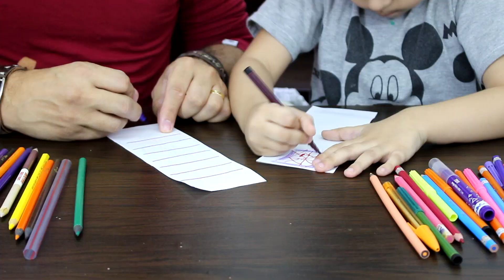CORRIDA DE MINHOCA / PARA FAZER EM CASA / TIO RAPHA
Brincadeira para fazer em casa e se divertir muito.

⚠️FAÇA PARTE DO NOSSO CLUBE  ⚠️

Seja membro!
Por apenas 4,99 AO MÊS faça parte do nosso clubinho, ganhe benefícios e apoie nosso trabalho.